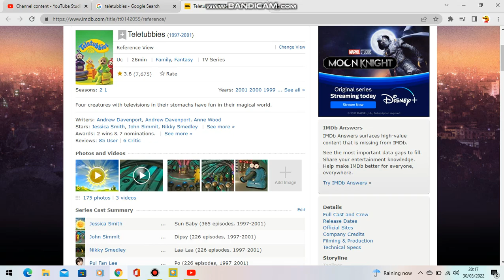Happy 25th Anniversary To Teletubbies!